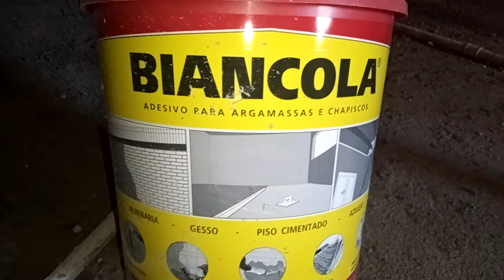Aprenda aplicar chapisco em Um minuto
De maneira fácil e simples você aprende a fazer um chapisco de qualidade...